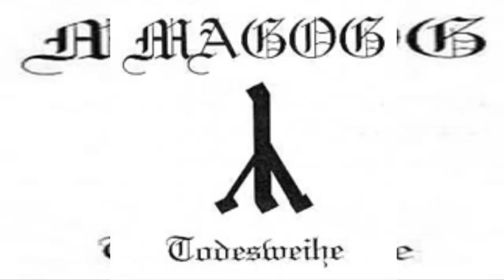MAGOG (GER) - TODESWEIHE - FULL DEMO 1998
*Album title translation (From German): Consecration Of Death
  Song Title Translations (From German):
  1. Storm Of Heathens
  2. Land In The Far North
  3. King from Franconia
  4. Combatant/Fighter Of The Seas
  7. The Plague
  9. Consecration Of Death
  10. Winter Night
  11. Forest Dreams
  12. War

Tracklist:
1. Heidensturm
2. Land im hohen Norden
3. König aus Frankenland
4. Kämpfer der Meere
5. Magog
6. Hel
7. Die Pest
8. Antichrist
9. Todesweihe
10. Winternacht
11. Waldträume
12. Krieg